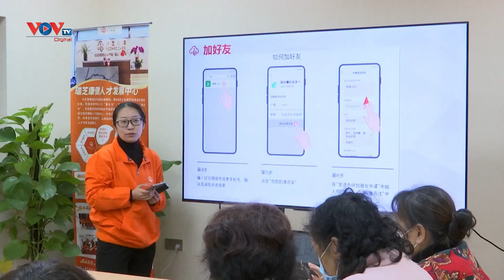Trung Quốc: Cải thiện chính sách để hỗ trợ người cao tuổi | VOV